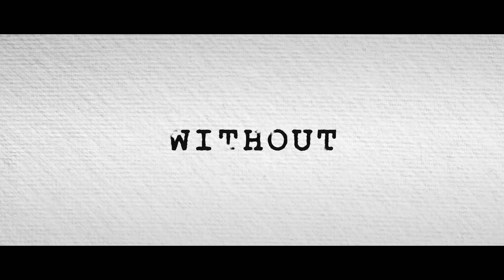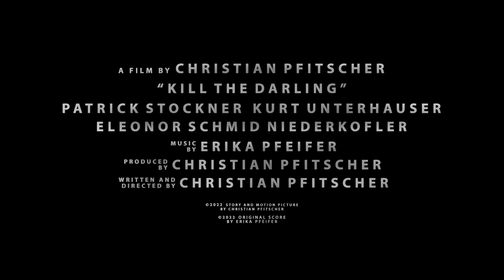KILL THE DARLING - Official Trailer [HD]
KILL THE DARLING

A film written & directed by
Christian Pfitscher

Erika Pfeifer

Cast:
Patrick Stockner
Kurt Unterhauser
Eleonor Schmid Niederkofler

COMING 2022